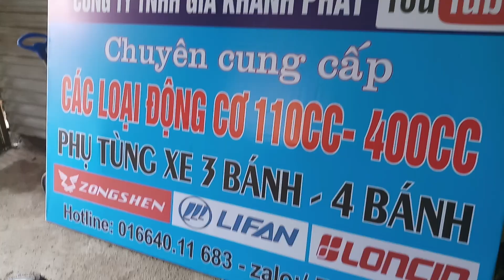Tự chế xe 3 bánh || combo đủ bộ cho các anh em tự chế 0364011683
Tự chế xe 3 bánh  || combo đủ bộ cho các anh em tự chế